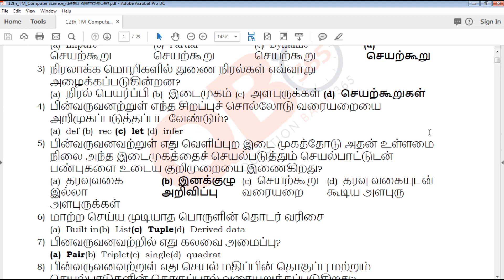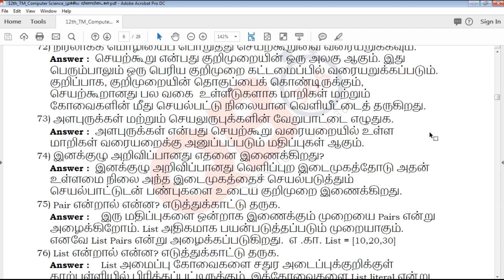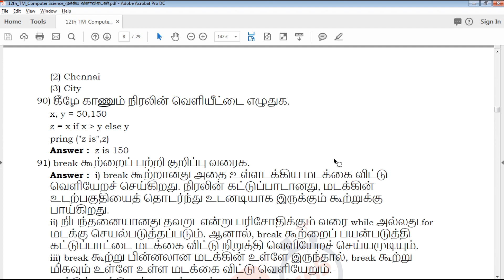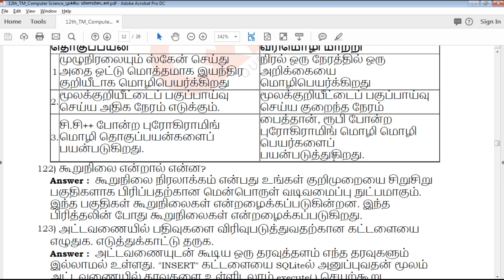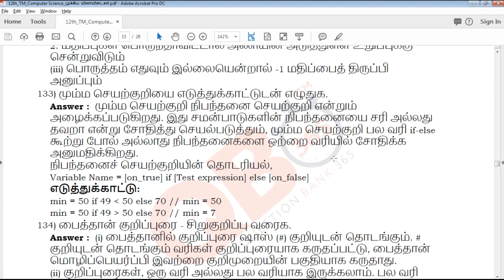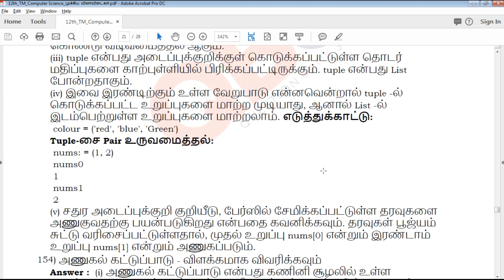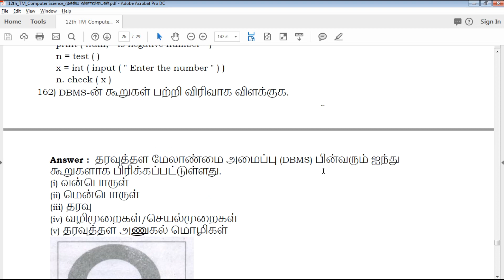TN | 12ஆம் வகுப்பு கணினி அறிவியல் முக்கிய வினாவிடைகள் - Full Portion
This video clearly explains about Tamilnadu state board based syllabus 12th standard Tamil Medium கணினி அறிவியல் Important Question paper, which useful for students exam preparation for 12th கணினி அறிவியல், video helps how to get good marks in all question type's like 2 marks, 3mark , 5 mark and Multiple choice Question

TN 12th Standard கணினி அறிவியல் Important Questions
TN 12th Standard கணினி அறிவியல் Important Questions With Answer Key
TN 12th Standard கணினி அறிவியல் முக்கிய வினாவிடைகள் With Answer Key
12th கணினி அறிவியல் Important Questions With Answer Key
Tamil Nadu state board 12th Standard கணினி அறிவியல் Important Questions study materials
Tamil Nadu state board 12th Standard கணினி அறிவியல் Important Questions study materials With Answer Key
12th கணினி அறிவியல் Important Questions With Answer Key
12th கணினி அறிவியல் Important Questions book back questions and creative questions
Model Question Paper for 12th கணினி அறிவியல் Tamil medium
12th கணினி அறிவியல் Important Questions With Answer Key

12th Class கணினி அறிவியல் Study materials
Class 12 கணினி அறிவியல்
12th கணினி அறிவியல் Study Materials